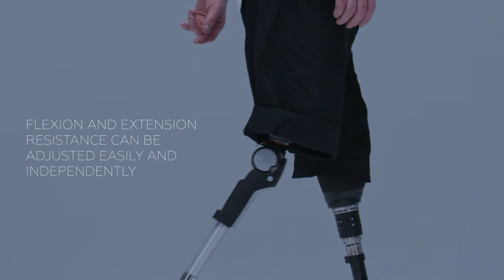Hydraulic knee joint 6H30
6H30 knee hydraulic joint is intended for patients with weight up to 125 kg unilateral or bilateral transfemoral amputation  at any level including  disarticulation in the knee joint. The knee joint is recommended for patients with a high level of activity — M3, M4 (without sport load).
The hydraulic knee joint is a monocentric joint with a rotary hydraulic system that controls the swing phase and provides a support in the stance phase due to high flexion resistance.
Walking down stairs and on inclines is effectively supported by the  hydraulic system with closely approximating to  the physiological gait pattern.